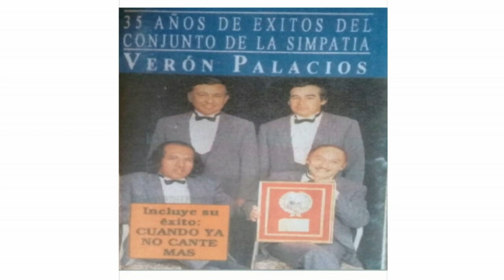35 Años De Exitos Del Conjunto De La Simpatía Verón Palacio (Material Completo) 🎶🎼🎵♩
Nito Oliva
1) Mi Dolor y Mis Penas  (00:00)
2) Por Las Dudas  (01:56)
3) Cuando Yo No Cante Más  (03:56)
4) La Sargento  (05:55)
5) Carai Pujol  (08:01)
6) Milagroso San Cayetano  (10:04)
7) Como Decirte Mis Besos  (12:08)
8) Al Estilo Canillero  (14:27)
9) Parajes De Concepción  (16:29)
10) A Los Zapateadores Del Litoral  (17:59)
11) Hay Momentos Que Soy Feliz  (20:09)
12) El Patio Del Litoral  (22:01)
13) Mañanitas Correntinas  (23:28)
14) A Nuestro Amigo Raúl  (25:37)